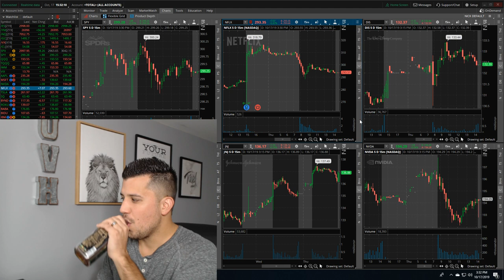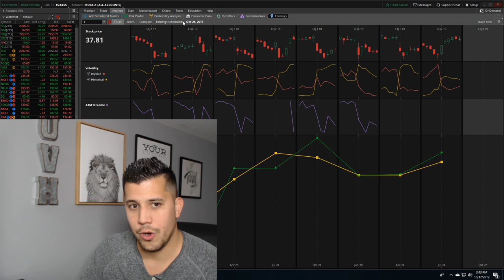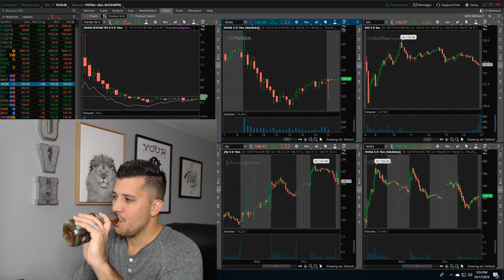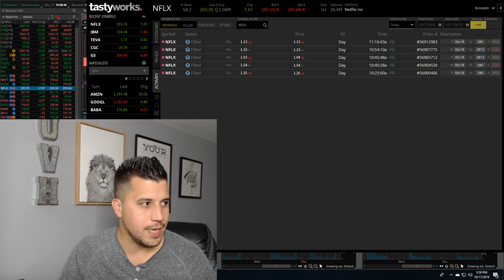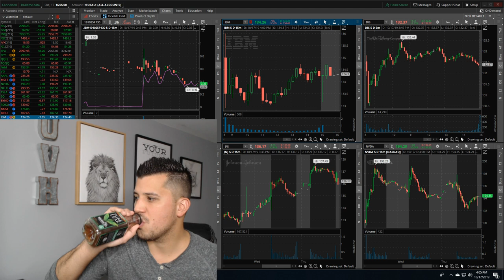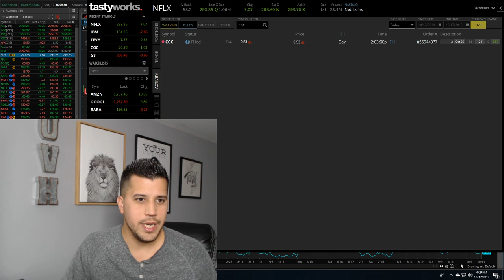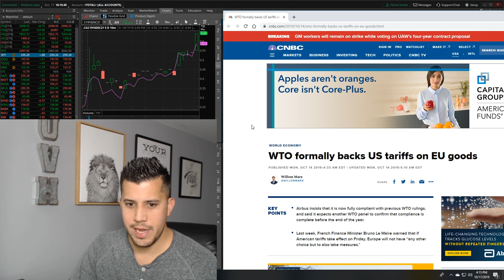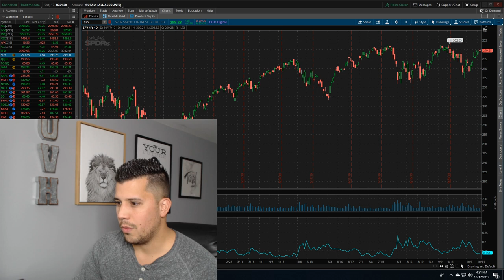Options Trading Mistakes Add Up - UvH Options Trading Watchlist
Today's price action was a bit insane. We traded NFLX earnings, DIS, ROKU, TEVA, JNJ, NVDA, HD, CGC.